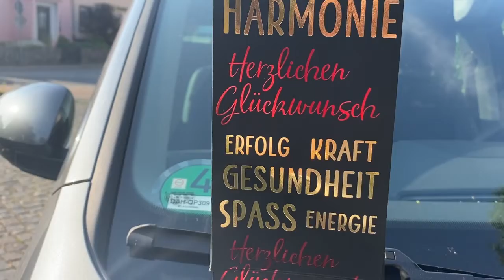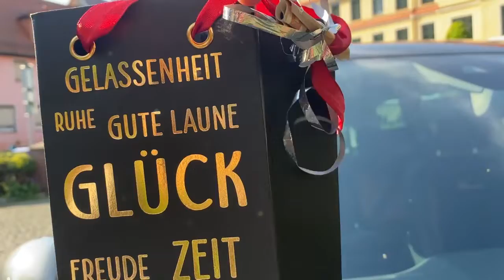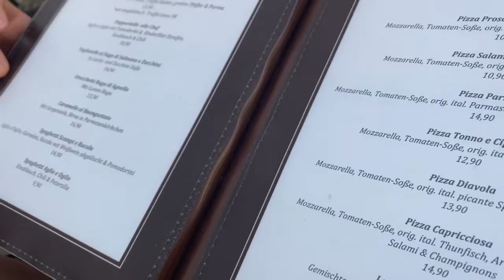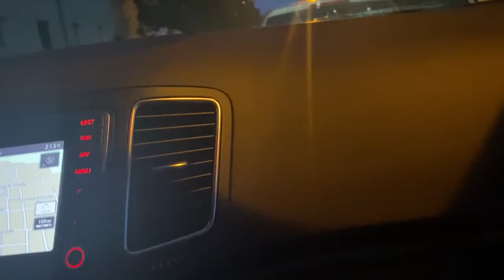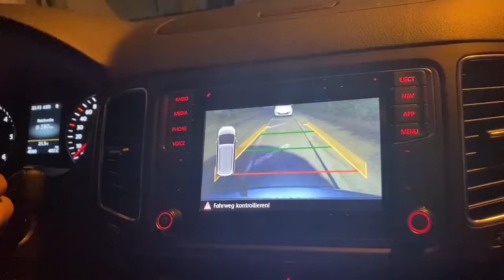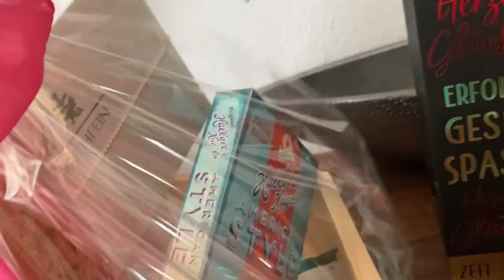BUHAY SA GERMANY. ITO NA MAY 40TH BIRTHDAY SIMPLE CELEBRATIONI FIRST PARTI PINAYMUMGERMANY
Hello mga Mamis! on my Channel you will find my life as a mother of twin boys living in Germany. I am here to give inspiration, motivation and spread positiveness to each and everyone especially those mothers like me who are living abroad.

Salamat sa mga tumangkilik sa amin.
📌 Follow us in:
Facebook 👉 Pinaymum
Facebook page 👉PinayMumGermany
📷 Cannon EOS 750D & Iphone 11
Editor: VN

Listen ad-free with YouTube Premium
Song
Weather Any Storm
Artist
Cody Francis